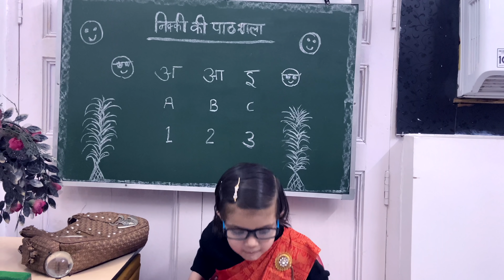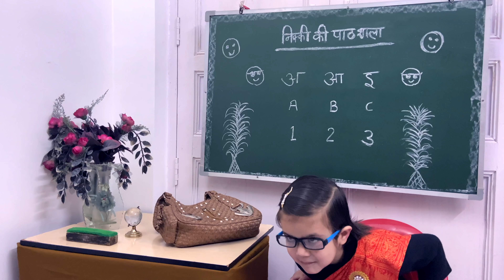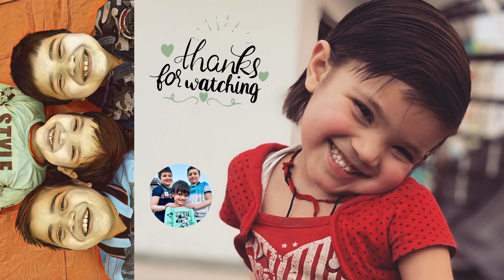Bhai - Behan Aur School | School Life | Miss Phirakni PART - 1 | Nikki And Brothers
Kids Missing School Days, Nikki as MISS PHIRAKNI.

Soham aka Tunni is smart and Techy boy
Chiranjeev aka Guggi is creative and fun loving kid
Nikita aka Nikki is adorable and the biggest Mastikhor amongst all

They play, learn, fight, eat and study together and love each other.

Fun and playful videos for all the kids from these cute kids

You will learn, enjoy, play games, dance and will have fun with us.

Copyright @ Nikki and Brothers.